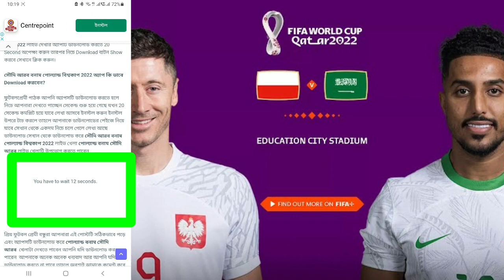Saudi Arab vs Poland সৌদি আরব বনাম পোল্যান্ড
Poland vs Saudi Arabia | World Cup 2022 | Match Predictions
FIFA 23 - Poland vs Saudi Arabia Group (C) - FIFA World Cup 2022 Qatar - Full Match All Goals HD.
Recited Al-Qur: hafez sulaiman Noor
Directed By : Kamal Hossein
Starring : Allah
Creator By: Kamal Hossein
Camera Man: hafez sulaiman Noor
Camera Model: canon 60D
Video Editing Software: kinemaster pro
Edit:Ohidul Islam Howlader And Kamal Hossein
Credits: barguna gorichanna
Language : Bangla